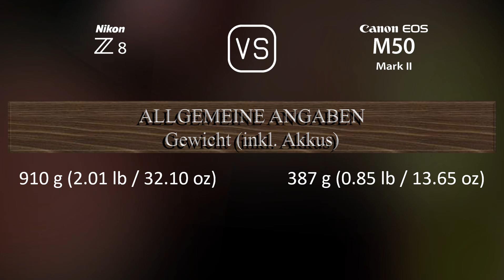Nikon Z8 vs. Canon EOS M50 Mark II: Ein Vergleich der technischen Daten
Dieses Video gibt einen Überblick über die Nikon Z8 und die Canon EOS M50 Mark II in einem parallelen Technikdatenvergleich (comparison of specifications). Vielen Dank fürs Zuschauen.

00:25 EINFÜHRUNG
00:33 KAMERAGEHÄUSE
00:40 BILDSENSOR
01:01 BILD
01:16 OPTIK & FOKUS
01:41 BILDSCHIRM
01:58 SUCHER
02:13 FOTOGRAFISCHE FUNKTIONEN
03:06 VIDEOGRAFISCHE FUNKTIONEN
03:20 SPEICHERUNG
03:24 KONNEKTIVITÄT
03:49 ALLGEMEINE ANGABEN
04:07 SONSTIGE FUNKTIONEN